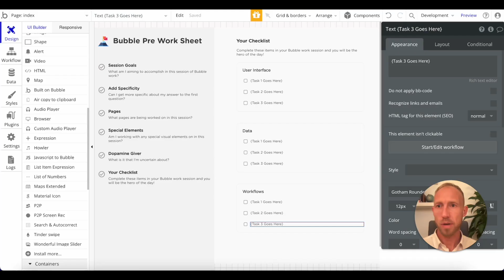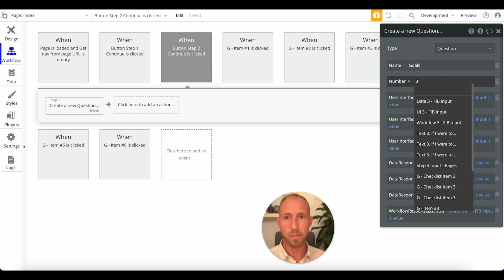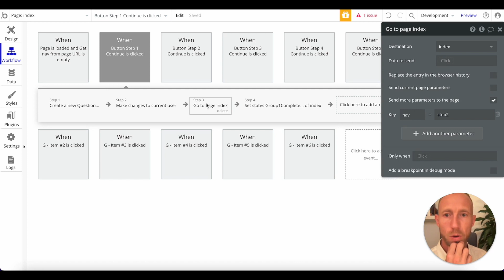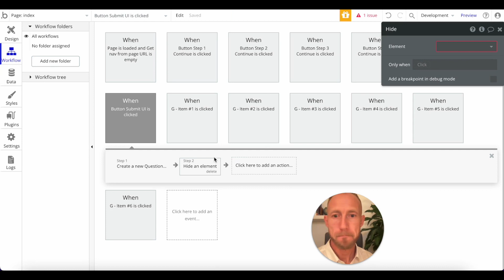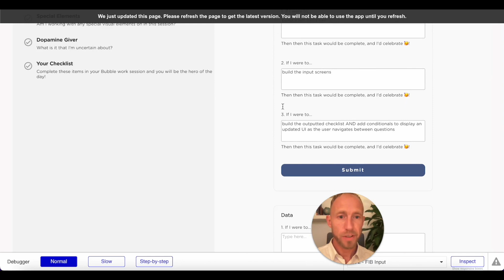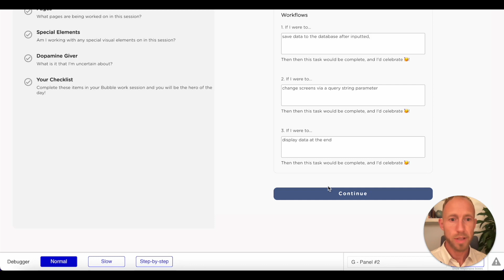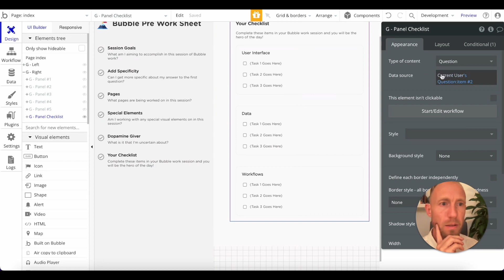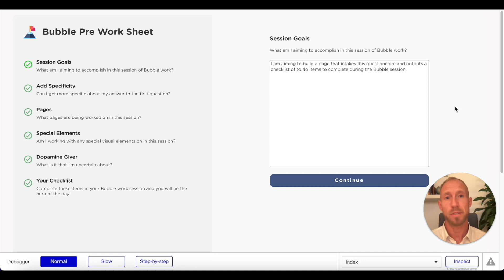Learn the Art of Building Internal Tools in Pt 3 of this Example - Bubble.io Tutorial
In this final video of the series, we’ll complete 3 things:

(1) we’ll setup our database to handle the data inputs for each question
(2) we’ll create the workflows that update the UI between screens and push the input data over to the database
(3) we’ll use groups in our UI to go and get the data from the database so we can display things

This is going to be an amazing video for anyone who isn’t sure how to go about making their own app in Bubble because we cover so much in detail. Hope you enjoy and drop me a comment letting me know how this series was for you!

*** Here is a text version you can use ***

(1) What am I aiming to accomplish in this session of Bubble work? (Goals)

(2) Can I get more specific about my answer to the first question? (Add Specificity)

USER INTERFACE - if I were to build/create/update...  ___________, ___________, and ___________, ... then this task will be complete.

DATA - if I were to create/update...  ___________, ___________, and ___________, ... then this task will be complete.

WORKFLOWS - If I were to create/update...  ___________, ___________, and ___________, ... then this task will be complete.

(3) What pages are being worked on in this session? Am I working on the whole page or only completing one feature for the page a this time? (Pages)

(4) Am I working with any special visual elements on in this session? An API, special element like a chart or a plugin where I'm unsure about it's functionality? (Special Elements)

(5) Final Bonus -- is there anything I am uncertain about that I cannot answer in this moment? What is it that I'm uncertain about? (Dopamine Giver - crush your uncertainties!)

⏩ Follow along in a free Bubble.io account by signing up

❓ Have questions? Want a consultation?